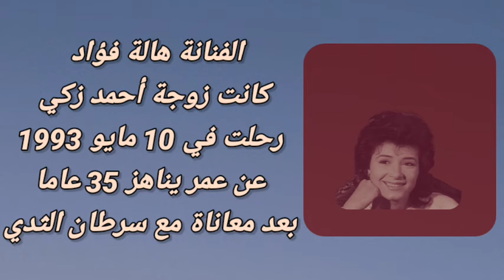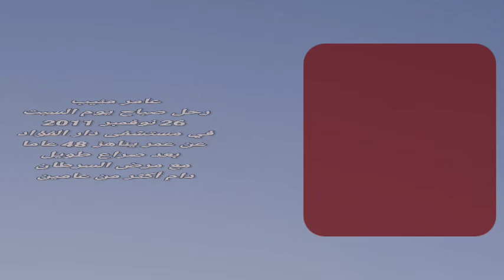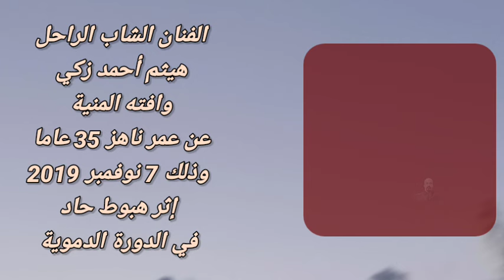فنانين رحلوا في عز الشباب منهم فنانين لن تصدق أنهم رحلوا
فنانين رحلوا في عز الشباب
فنانين رحلوا في سن الشباب
الفنانين والفنانات
الفنانين الراحلين